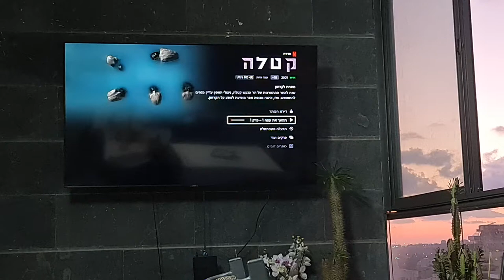צופה בסדרה ובולס עוגה